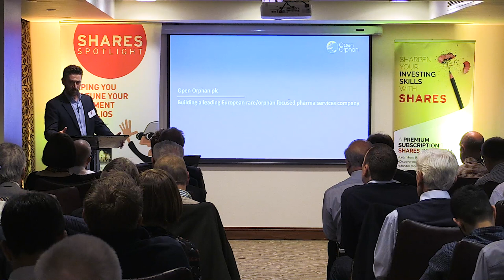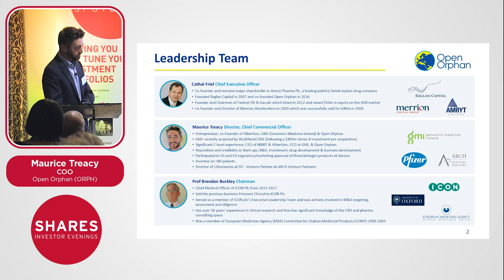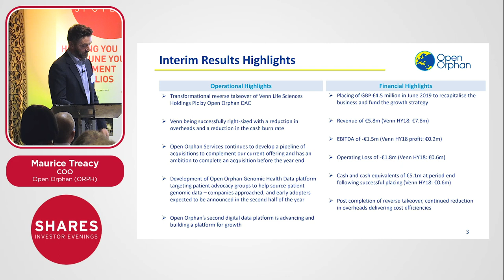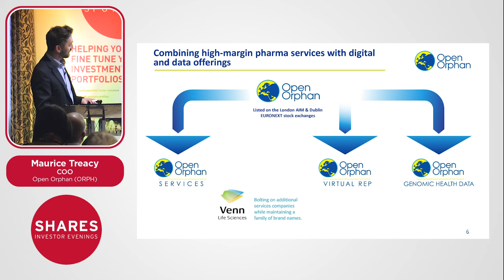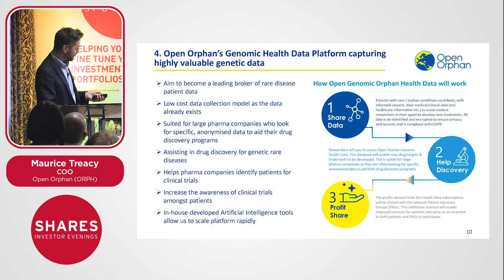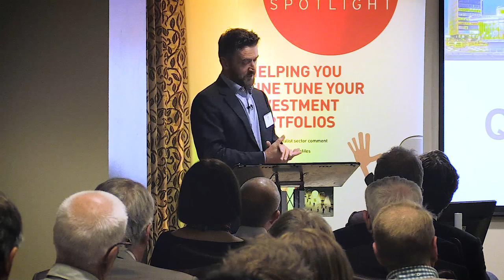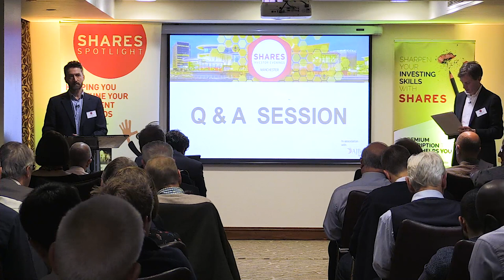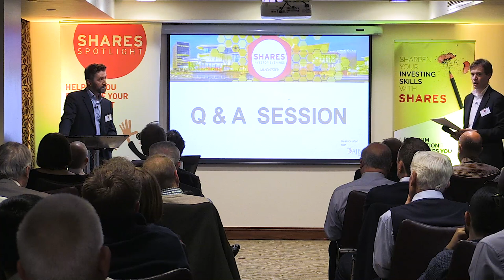Open Orphan (ORPH) - Maurice Treacy, CCO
Open Orphan (ORPH) - a European-focussed, rare and orphan drug consulting services platform. The Company will target the fragmented orphan drug services market in Europe.